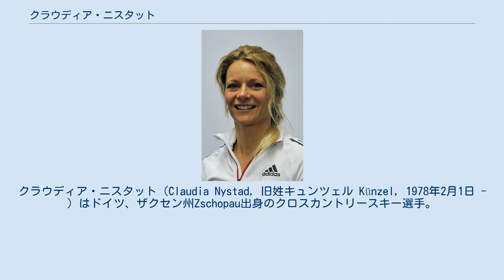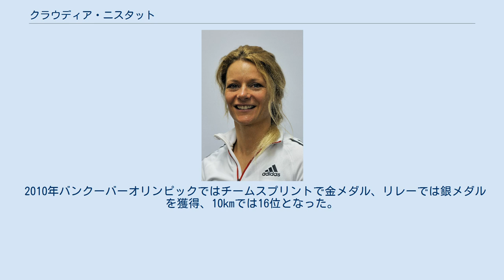クラウディア・ニスタット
クラウディア・ニスタット（Claudia Nystad, 旧姓キュンツェル Künzel, 1978年2月1日 - ）はドイツ、ザクセン州Zschopau出身のクロスカントリースキー選手。
結婚前はクラウディア・キュンツェルとして活動。
 1998年のノルディックスキージュニア世界選手権5kmで銀メダルを獲得、同年3月7日にラハティで行われた15kmのレースでクロスカントリースキー・ワールドカップにデビューし、58位となった。
 2001年ノルディックスキー世界選手権では個人スプリント14位、15km17位、5km+5kmパシュート27位。
2002年ソルトレークシティオリンピック15km26位、個人スプリント4位、リレーでは金メダル獲得に貢献した。
 2003年ノルディックスキー世界選手権ではリレーで金メダル、個人スプリントで銀メダルを獲得、5km+5kmパシュート11位、30km19位となった。
自国開催の2005年ノルディックスキー世界選手権では個人スプリント14位、7.5km+7.5kmパシュート10位、30km6位、リレーとチームスプリントで4位とメダルには届かなかった。
 このシーズン、ワールドカップ総合では自己最高位となる5位になった。
 2005年6月27日、友人でUSAクロスカントリースキーチームコーチを務めていたノルウェー人のトロント・ニスタットと結婚した。
 2006年トリノオリンピックではリレーと個人スプリントでいずれも銀メダルを獲得、30km6位入賞、10kmは17位、7.5km+7.5kmパシュート18位の成績を残した。
 2007年ノルディックスキー世界選手権札幌大会ではリレーとチームスプリントで2個の銀メダルを獲得、10kmは15位、7.5km+7.5kmパシュート17位、30kmは26位だった。
 2007年夏、ニスタットは2002年のオリンピックで獲得した金メダルを売却し、被虐待児童を救済支援する「ヘンゼルとグレーテル」財団へ寄付した。
 2009年ノルディックスキー世界選手権ではリレーでまたしても銀メダル、個人スプリント18位、30kmは22位に終わった。
 2010年バンクーバーオリンピックではチームスプリントで金メダル、リレーでは銀メダルを獲得、10kmでは16位となった。